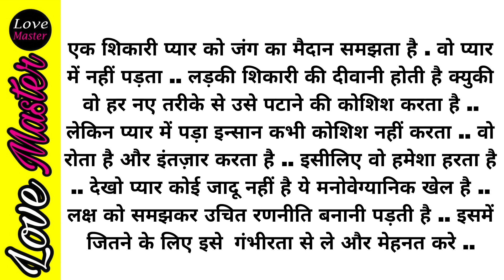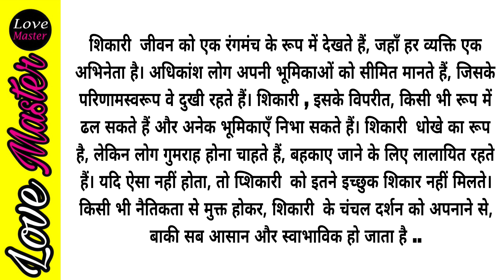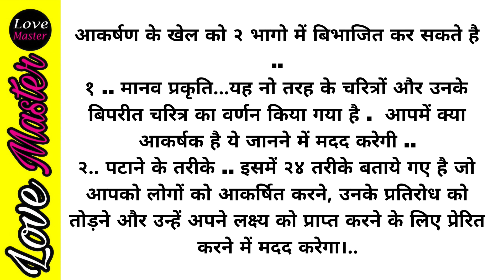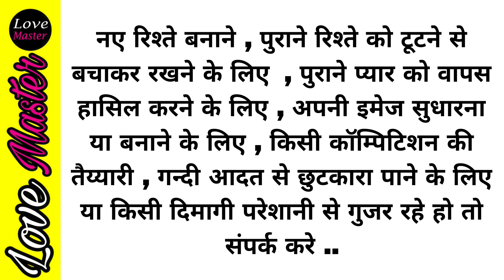Aakarshan ka Khel 2 lovemaster143 | Love Master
| Love Master |
. . . I'm Raj . I'm passionate about love and relationships, and I love sharing my knowledge and advice with others.

On my channel, you'll find videos on a variety of topics related to love, including:

How to attract the right partner
How to improve your communication skills
How to deal with conflict
How to build a strong relationship
And more!
I also share personal stories and experiences from my own life, in the hopes that it will help others to learn and grow.

If you're looking for helpful advice on love and relationships, then you've come to the right place!

DISCLAMER:- This Video Is NOT promote AnY illigal Activity or NOT promote AnY superstations. All Content Provide In This Video is EDUCATIONAL purpose is ONLY,,,